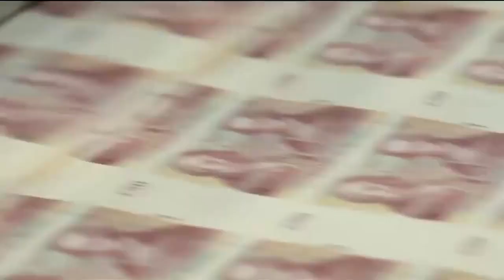UK unemployment hits lowest since 1974 but jobs boom is fading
Britain's jobless rate hit its lowest since 1974 but the drop was due mostly to a fall in the size of the workforce and there there were other signs that the country's jobs boom is petering out, adding to the Bank of England's inflation headache